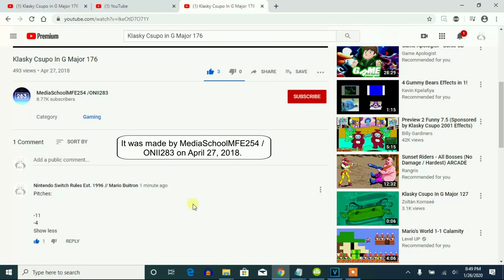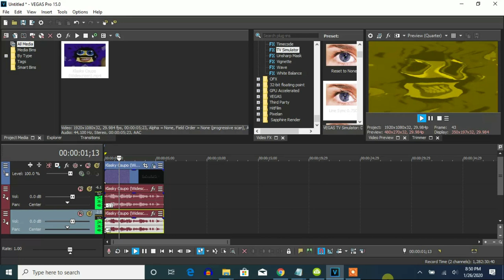How To Make G-Major 176 On Vegas Pro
‎Edited today on Tuesday, ‎February ‎4, ‎2020, ‏‎3:29:44 pm

Note: It's suppose to have a Vertical Wave and a TV Simulation, also on AVS.

Instructions For AVS:

(VideoFX)

1: Colorize:

Red: 225

Green: 255

Blue: 0

Level: 100

2nd: Wave:

Just Like Vertical Wave

3rd: TV Simulation:

Interline: 0

Amplitude: 8

(AudioFX)

Pitches:

Track 1:

160

After Render: 120

Track 2:

130